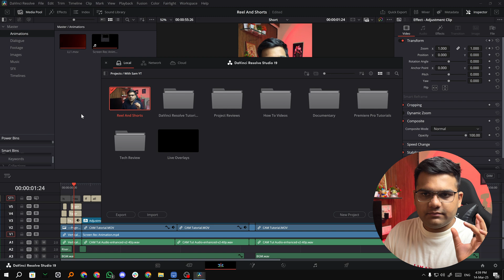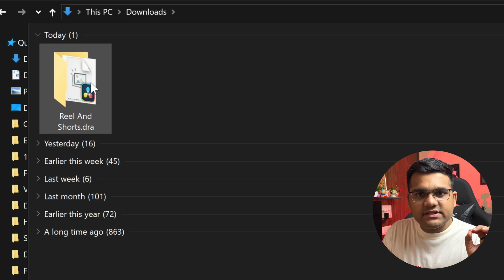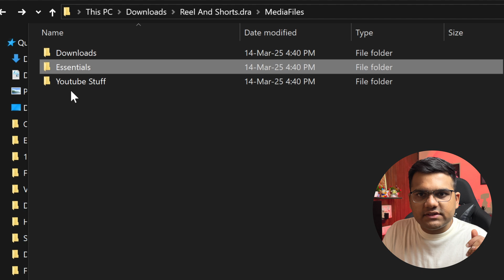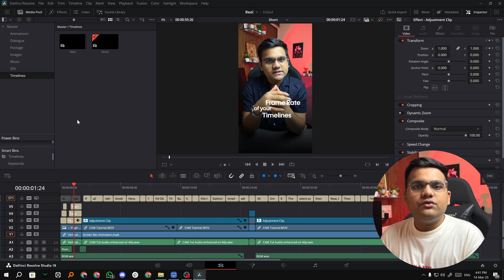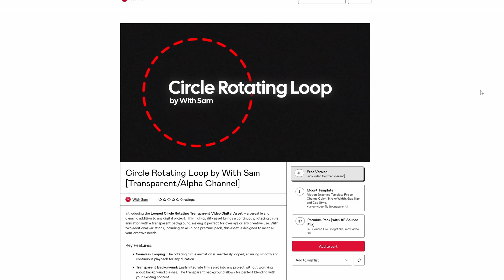Export Your DaVinci Resolve Project in MINUTES with All Media Files Automatically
Need to move your DaVinci Resolve project to another computer or back it up properly? In this tutorial, I'll show you how to export your project with all linked media files automatically so you never lose important footage!

🔹 Topics Covered:
✅ How to Export a DaVinci Resolve project
✅ How to include all media files in the export
✅ How to Import the DaVinci Resolve project
✅ FAQ

Chapters:
00:00 Introduction
00:16 How to EXPORT Your DaVinci Resolve Project with All Media Files
02:12 How to IMPORT Your DaVinci Resolve Project with All Media Files
03:07 FAQ

My setup:

Graphic Card
RAM (16 GB *2)
SSD NVMe
Cooling System